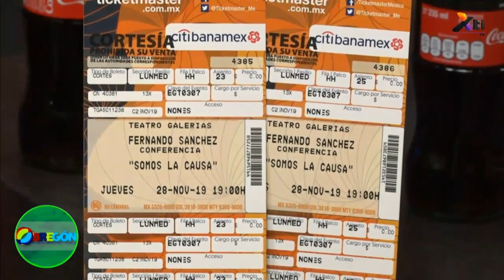Conferencia – Biodesprogramaciones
Fernando Sánchez, Coach Life y Biodescodificador nos invita este 28 de noviembre en el Teatro Galerías, a las Biodesprogramaciones en vivo “Somos la Causa”.